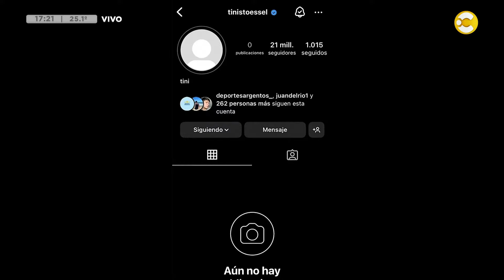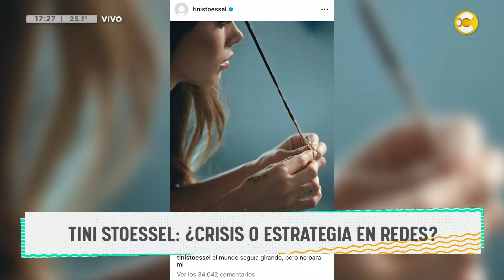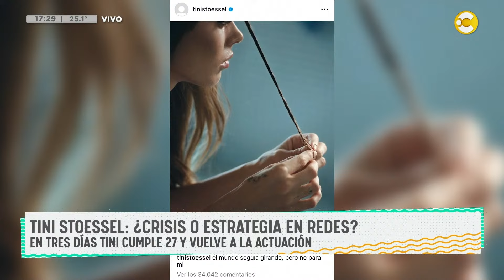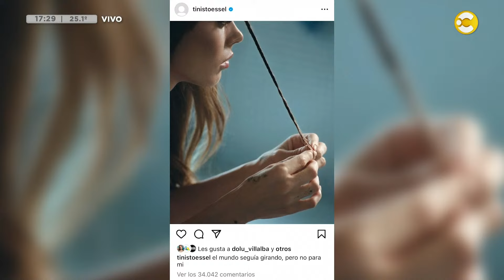Tini Stoessel: ¿crisis o estrategia en sus redes? │DPZT│ 18-03-24